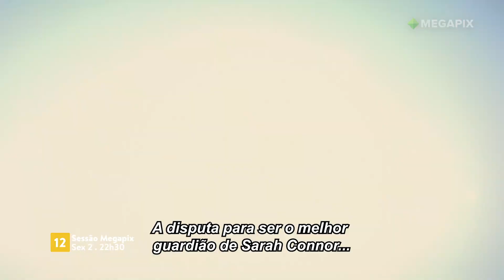O Exterminador Do Futuro: Gênesis | Sessão Megapix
Liderando a resistência humana em 2029, John Connor descobre que um exterminador foi enviado ao passado para matar sua mãe. O agente Kyle Reese  então se oferece para voltar no tempo e impedir o assassinato ordenado pela Skynet. Em 1984, tudo se confunde quando Reese se depara com uma Sarah Connor totalmente treinada e protegida pelo exterminador T-800.